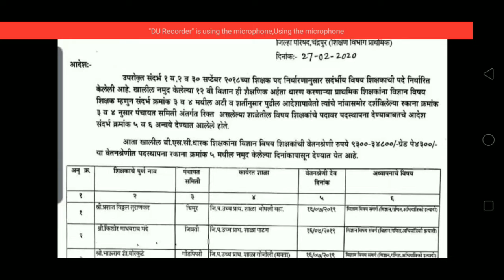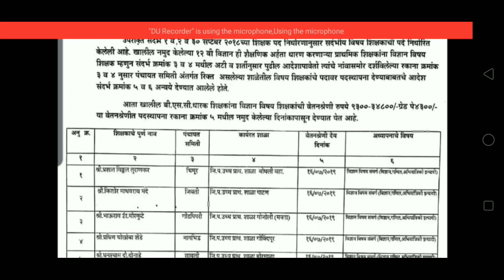इयत्ता ६ ते ८ विज्ञान शिक्षक यादी जाहीर ! जाणून घ्या तुमचे नाव आहे का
खालील लिंक वर क्लिक करा आणि डाऊनलोड करा